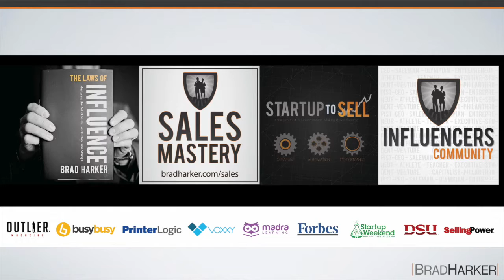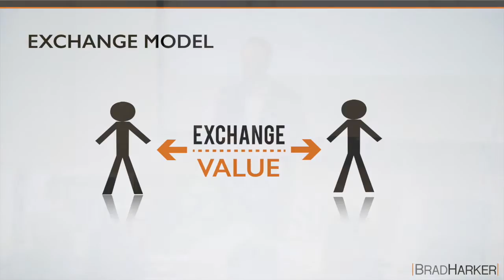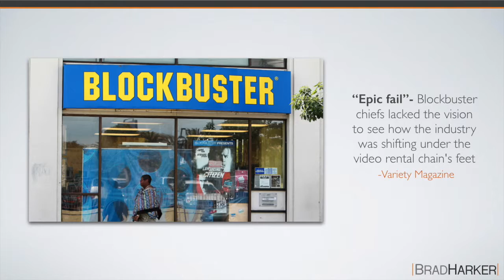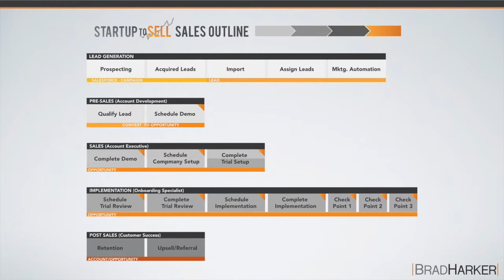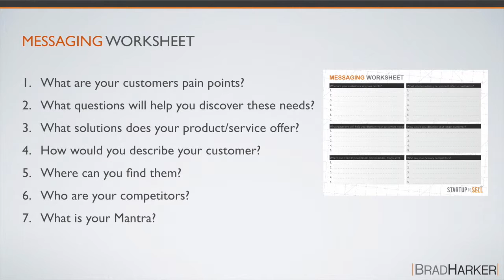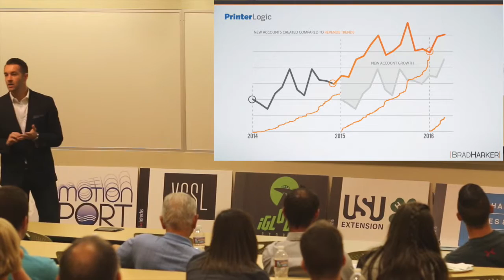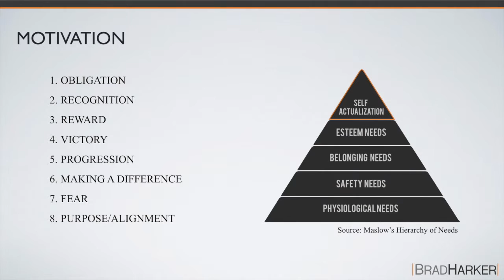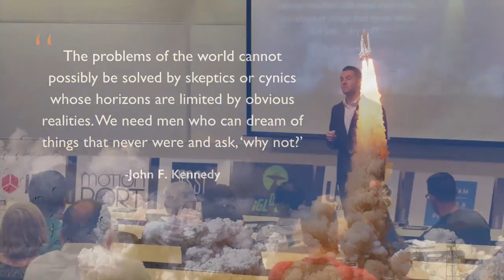Brad Harker Keynote - 3 Sales Sins of Startups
3 Sales Sins of Startups -  A keynote address that discussed 3 of the most common challenges entrepreneurs face when launching or scaling their startup solution. In the video you will learn about:

Sin #1 - Value Creation - The most fatal mistake entrepreneurs make in the development stages, and how to build a product that connects with your customer.

Sin #2 - Automation - Why most startups have inefficient sales strategies and how to map an automated sales approach that can scale.

Sin #3 - Performance - How to attract better sales talent and keep your current team motivated to perform.

for a free 60-minute sales consultation.